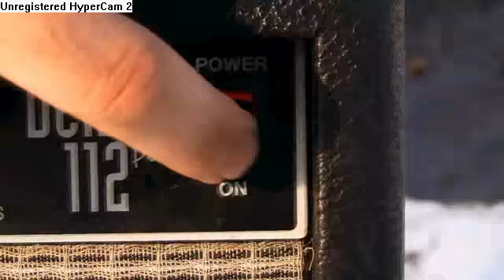jumper clip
Funniest Clip from the web show net_work.  O'Gorman sings Jumper to Claire and Stacy then has them tackled lol.